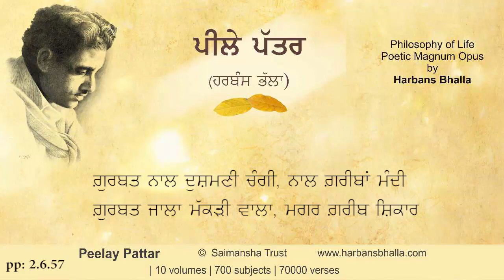Gurbat PeelayPattar HarbansBhalla Poetry Punjabi - 2 6 57